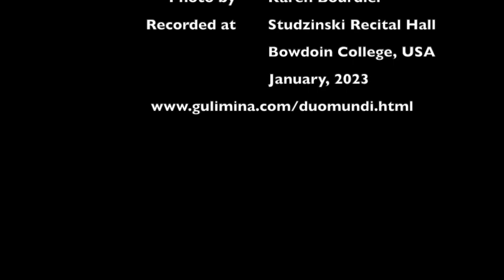"2. Pan de Azúcar" by José Elizondo. Performed by DUO MUNDI GEORGE & GULI. 4-hand piano version.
"2. Pan de Azúcar" from "Danzas Latinoamericanas" by José Elizondo. Performed by DUO MUNDI GEORGE & GULI.
George Lopez and Gulimina Mahamuti.
4-hand piano version